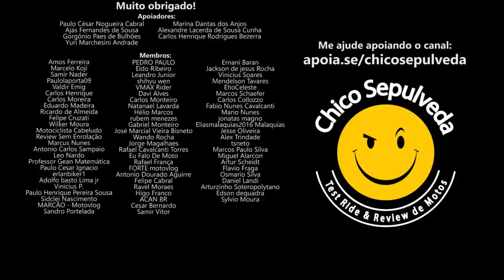Atenção pra não tomar multa na Blitz